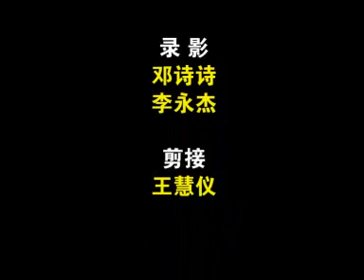503 WAMI to KDN protest